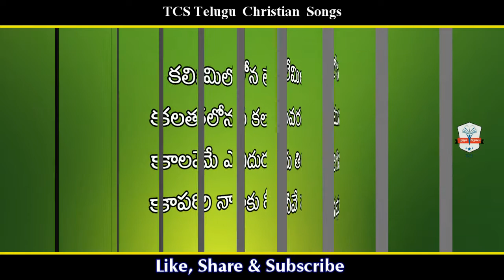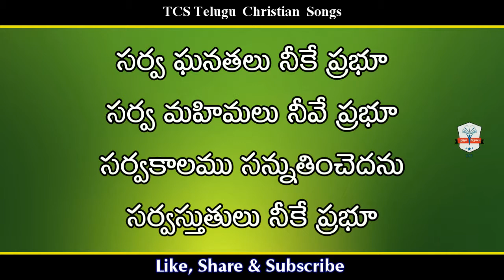Sarva Ganatha Neeke Prabhu Song Lyrics || Jesus Songs Telugu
sarva ganatha neeke prabhu song Lyrics | Telugu Christian Songs With Lyrics  || Jesus Songs Telugu ||

Telugu Christian Songs With Lyrics | Telugu Christian Songs With Lyrics
Adugaduguna Nee Adugu Jaadalalo song lyrics | Telugu Christian Songs

sarva ganatha neeke Prabhu Telugu song
sarva ganatha neeke prabhu telugu song, Sarva Ganatha Neeke Prabhu Song Lyrics
Christian Worship Songs, ChristianWorshipSongs